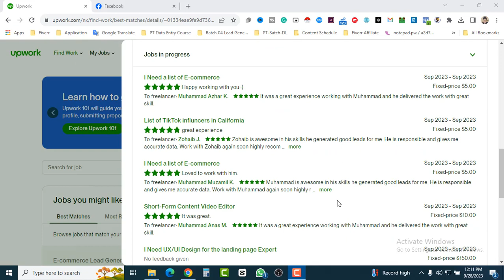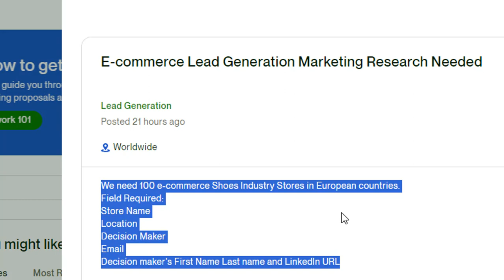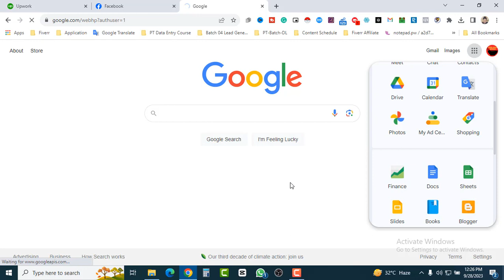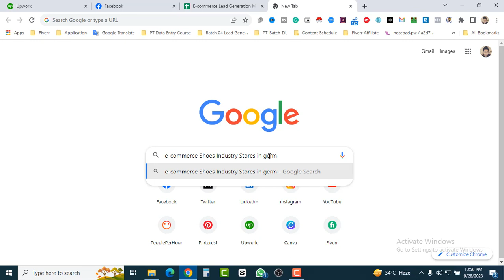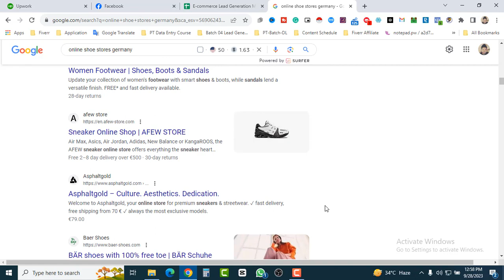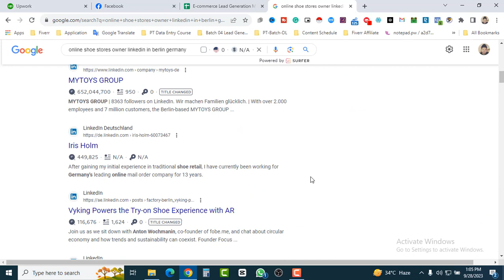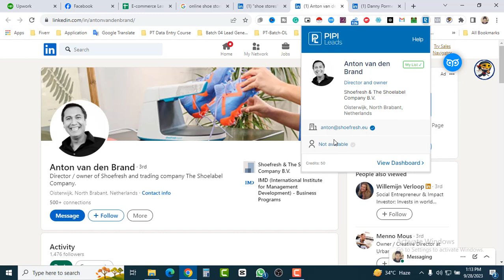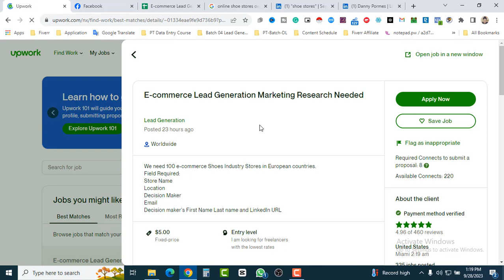E-commerce Store Lead Generation Live Project